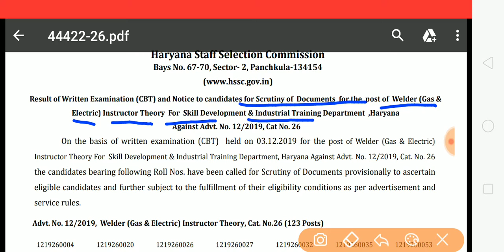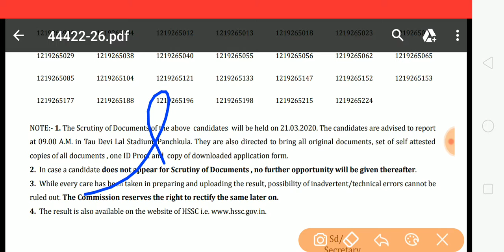Result Out | HSSC Recruitment |Special Education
Result Out
HSSC Recruitment
Special Education